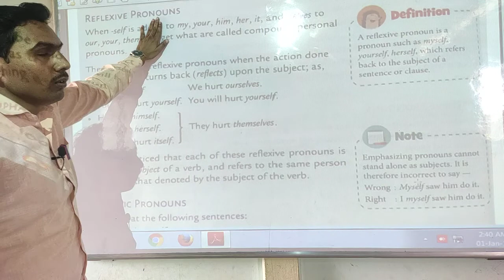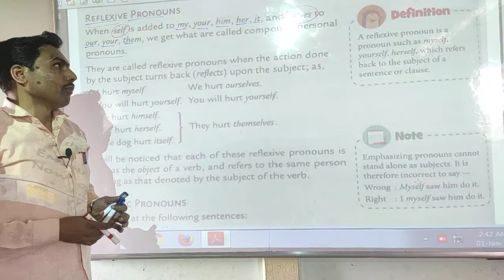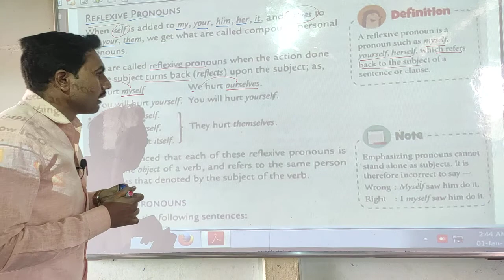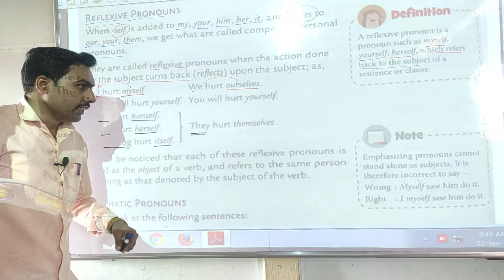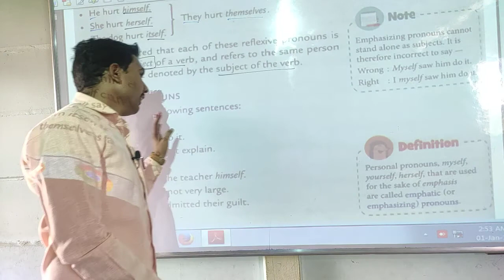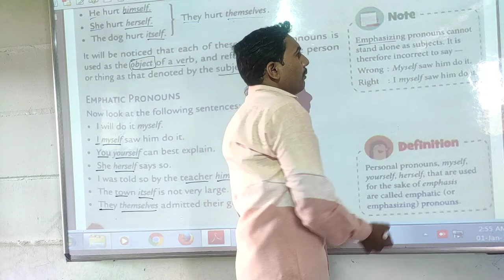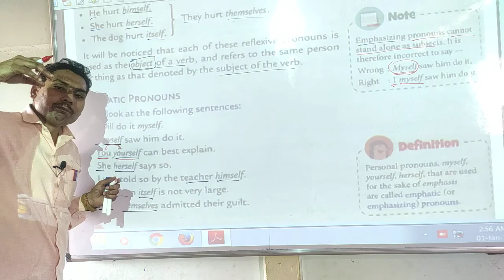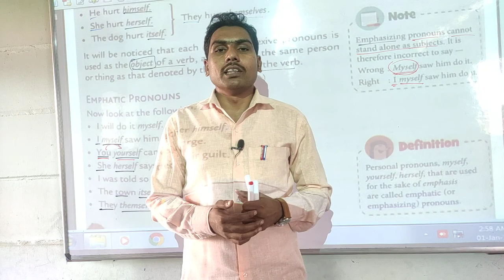Class-7th Chap- 5 video-4 date- 12.08.21